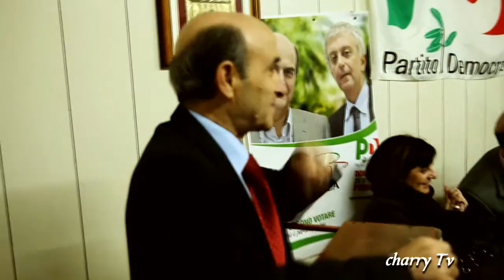Congresso Partito Democratico di Regalbuto